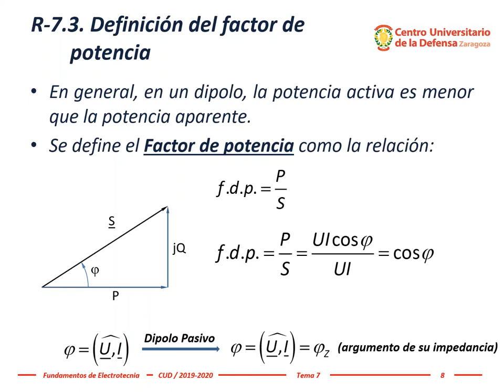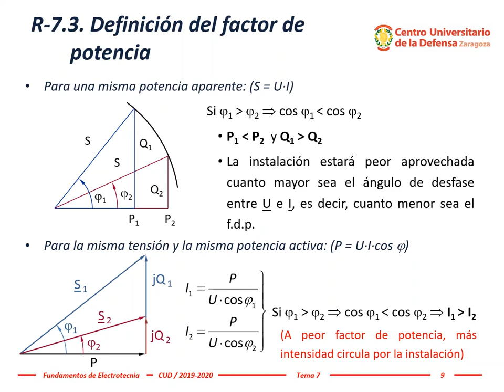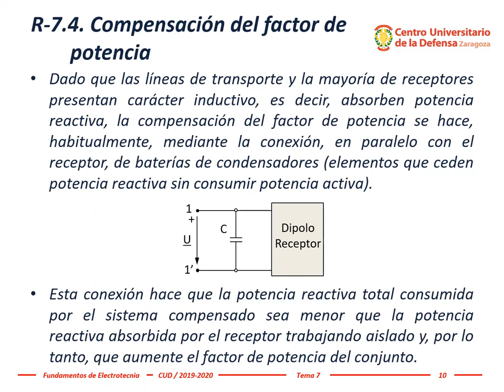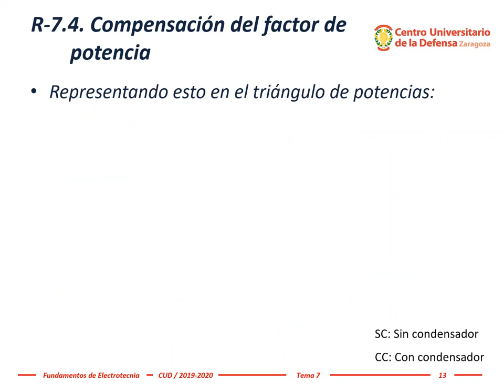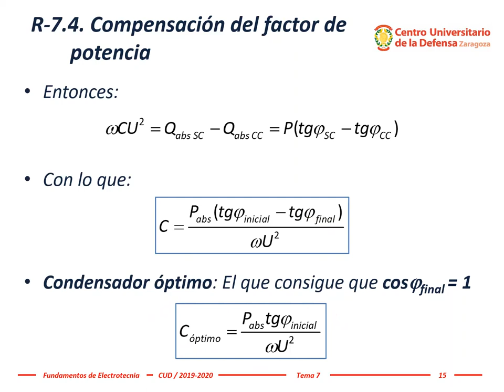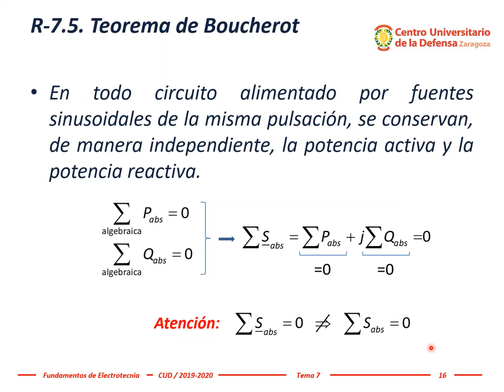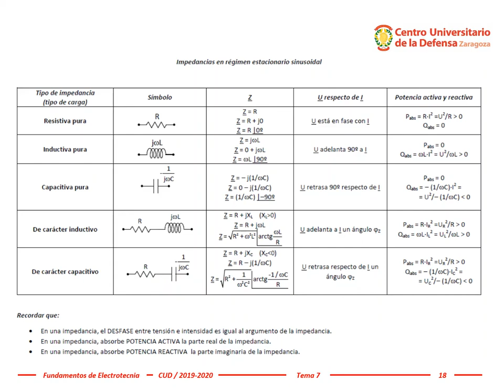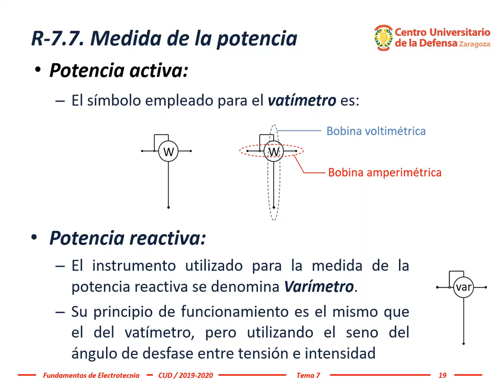Electrotecnia ~ Tema 7, #2: Potencia (activa, reactiva, aparente) en régimen estacionario sinusoidal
El profesor Dr. Miguel Ángel García aborda en esta segunda parte del resumen del Tema 7 (Potencia eléctrica en régimen estacionario sinusoidal, factor de potencia, potencia compleja, activa, reactiva y aparente en corriente alterna) los siguientes puntos:
7.5.- Factor de potencia.
7.5.1.- Definición del factor de potencia.
7.5.2.- Efectos de un factor de potencia bajo.
7.5.3.- Compensación del factor de potencia.
7.6.- Teoremas relacionados con la potencia en RES.
7.6.1.- Teorema de Boucherot.
7.6.2.- Teorema de la máxima transferencia de potencia.
7.7.- Medida de la potencia.

Esta explicación ha sido realizada por el profesor Dr. Miguel Ángel García García para la asignatura Fundamentos de Electrotecnia del Grado en Ingeniería de Organización Industrial impartida presencialmente en el Centro Universitario de la Defensa, Academia General Militar, Zaragoza (España).